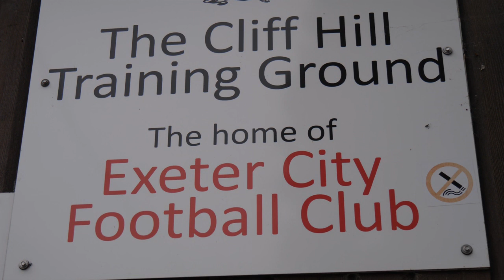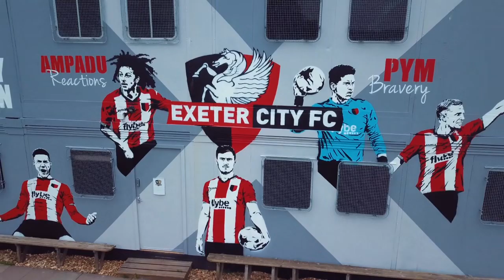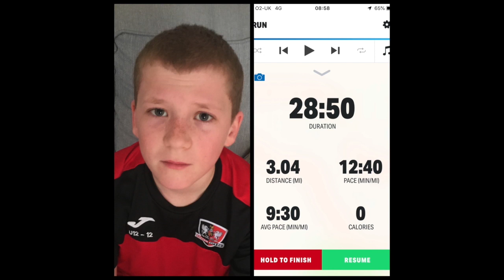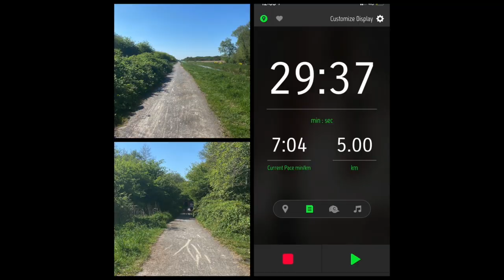💬 Kevin Nicholson on the Academy and his career | Exeter City Football Club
🎥💬 "I've no problem with any Exeter fans coming to talk to me about that game as it was part of what made me what I am now." 😅

🗣 Head of coaching, Kevin Nicholson chats:

📌 Those play-off semi-finals
📌 The Exeter City academy
📌 His playing and management career